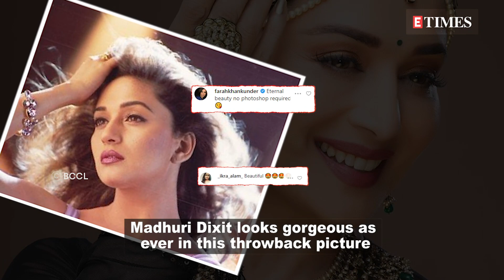Madhuri Dixit is a sight to behold in this throwback picture from her early days in cinema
One of the evergreen beauties of Bollywood, Madhuri Dixit, has been ruling millions of hearts ever since she stepped into the world of cinema. Apart from being a powerpacked performer, Madhuri is also an ardent social media user who never forgets to keep her fans updated about her personal as well professional life. Recently, Madhuri dropped a breathtaking throwback picture of hers and captioned it with the first line of her old classic song 'Nazrein mili dil dhadka'. Soon after, fans started showering all their love on this eternal beauty and flooded the post with compliments.